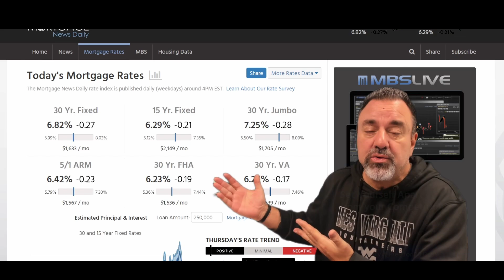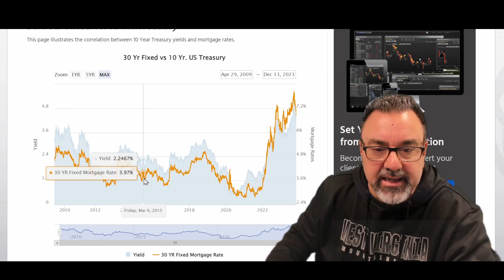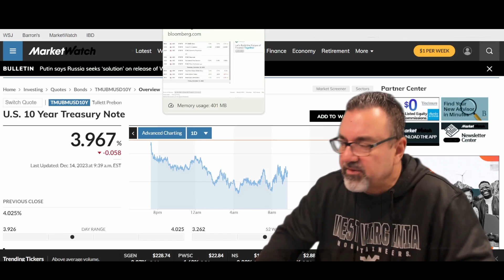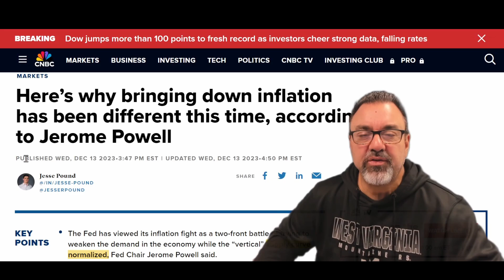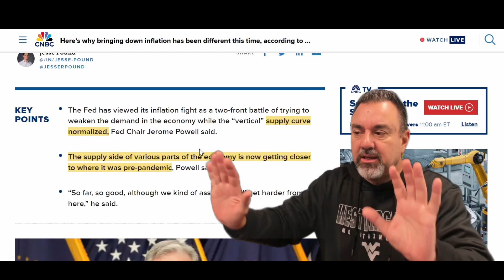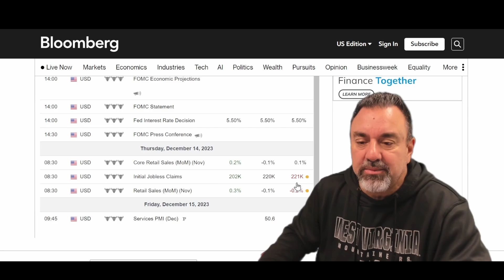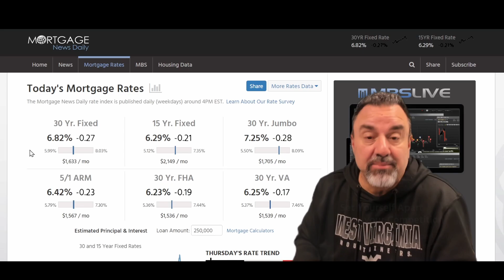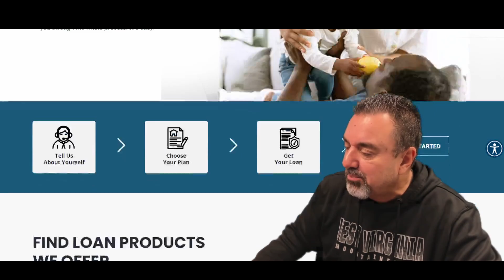Mortgage Rates -How The Fed RATE CUT Announcement Just Saved the Housing Market! ✨📈